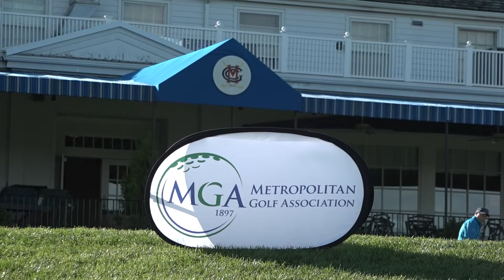Ken Bakst Fires a 66 in the first round of the 92nd MGA Senior Amateur Championship